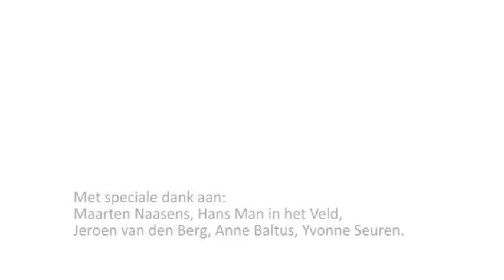Woest (Tragic) | trailer Suitable Case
Aterlier Oerol 2010 - OPMAAT